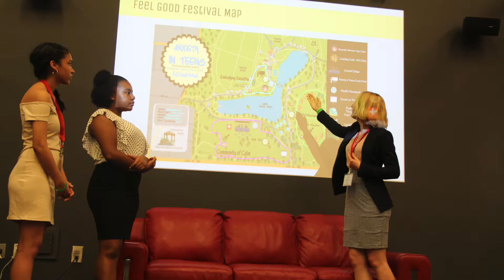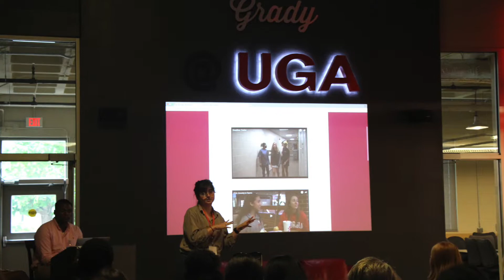2018 Grady College Media & Leadership Academy